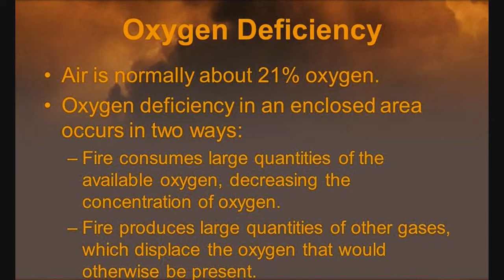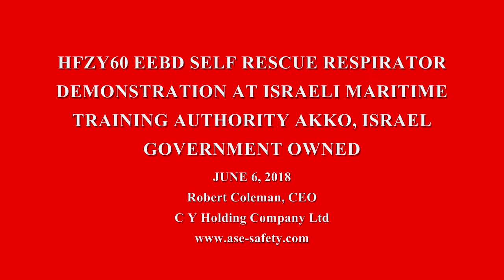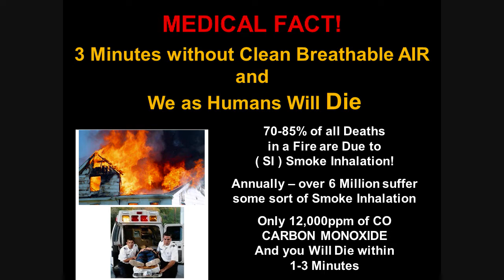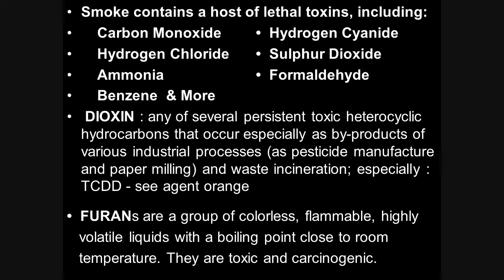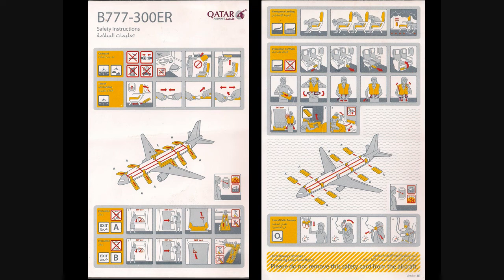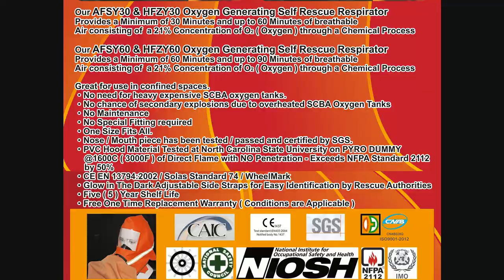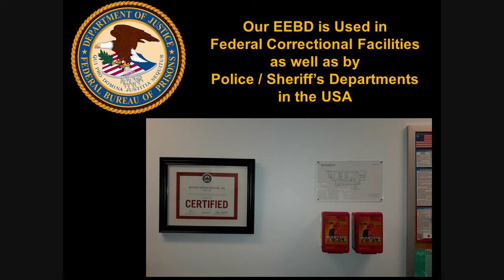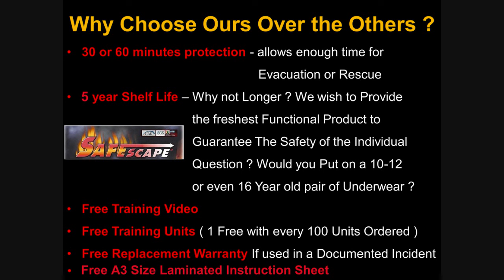AFSY60 Marine / HFZY60 EEBD SELF RESCUE RESPIRATOR ISRAEL DEMO 6-6-18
Performed in Akko, Israel June 6, 2018

This unit is ideal for use in the Shipping Industry / Private Yachts / Chemical / Oil Facilities / Hotels /
High Rise Office Buildings and by Correctional Facilities / Police / Fire Rescue / First Responders
and the mining industry. Retailing at only US$250.00 much less than a SCBA
which can costs over twenty times more.

The Hood is Made of PVC providing up to 1600 degrees Celsius ( over 3000 degrees Fahrenheit )
Direct Flame & Hot Falling Ash protection. tested at North Carolina State University on their PYRO Dummy
used for testing all fabrics and materials worn by Military and Government personnel.
Exceeds NFPA Standard 2112 by 50% .
Great for use in confined spaces.

Our  EEBD units manufacture breathable air just like the PBE's found on all commercial aircraft next to the Fire Extinguisher
They too also use the same KO2 - potassium superoxide to manufacture breathable air
 ( 21% Oxygen / 78% Nitrogen and other non-harmful gases )

The AFSY60 Marine EEBD as well as our HFZY60 EEBD are a closed system unit
similar to an SCBA ( Self-Contained Breathing Apparatus )
The EEBD makes Breathable Air ( 21% Oxygen / 78% Nitrogen Concentration)
Just Like what we are Now all breathing in Earth's Atmosphere
It creates this breathable Air through a Chemical Process ( KO2 ).
No need for heavy expensive Air tanks.
No chance of secondary explosions due to overheated Air Tanks which could happen with an SCBA
No Maintenance - No Special Fitting required - One Size Fits All.
Nose / Mouth piece has been tested / passed and certified by SGS.
This same Nose / Mouth Piece is used on ALL of our products.

As this unit is a closed system like the SCBA which is used by Fireman,
it will protect the wearer against all concentrations ( even 100% Concentration ) of the following Carbon Monoxide (CO)
/ Hydrogen Cyanide (HCN) / Hydrogen Chloride / ( HCL) Acrolein ( CH2CHCHO ) / Hydrocyanic Acid
/ Hydrogen Arsenide / Phosgene / Diphosgene/ Chloropictrin Pestmaster / Dichloromethane / Lewsite Gas
/ Mustard Gas / Sarin / Benzene / Chlorine / Acetone / Alcohol Class / Aniline class / Carbon Disulphide
/ Carbon Tetrachloride / Cloroform / Methyl Bromide Chlorotoluene, Nitroalkaline Ammonia Gas
/ Suphur Dioxide / Chlorine Gas / Hydrogen Sulphide / Oxides of Nitrogen Phosgene
/ Phosphorate or Chlorine organoagricultural chemicals / Radioarerosol
/ Bacteria aerosol and other Toxic Smoke - Fog - Dust and Gases.

Just remember - all filtering systems require a minimum of 19% Oxygen Present in the air for them to Function properly

Also remember that 12,000 parts per million of Carbon Monoxide in the Air ( that is ONLY 1.2% ) and within 1-3 minut

We are an international manufacturer of Affordable Fire Rescue & Safety Equipment with offices located in St. Louis, Missouri USA
and Guangzhou, China specializing in Fire Rescue & Safety Equipment, such as; Fire Escape Smoke Hoods, Fire Blankets, Gas Masks,
CHEM-BIO, Gas Fire Escape Smoke Hoods, CBRN, SCBA's, Fire Escape Ropes, Escape Ladders, Fireman's Suits.

Providing solutions for Governments, Military, Fire, First Responders, Rescue Authorities and PPE Personal Protective Equipment for Individuals WORLD WIDE.

We supply the NBA in USA / The US Air Force / Australian Air Force / The Philippine Navy  / The CIA ( Central Intelligence Agency )
Exxon-Mobile / Shell Oil / NASA / The United Nations / Nestle / FEDEX / Dow Chemical / Samsung Electronics
and 1000's of others World Wide.

Our EEBD's and all other smoke hood products come with
Glow in the Dark Adjustable Side Straps for Easy Identification by Rescue Authorities
5 year Shelf Life
Free One Time Replacement Warranty ( Conditions Apply )
Comes in Soft Travel Case

WARRANTY
All product has a 5 year Shelf Life from the Date of Manufacture. We do not Offer Longer periods of time
Quite Simply as our Product sells for less than Half that of our Major Competitors.
We wish to provide the Freshest Inventory to Guarantee Your Protection & Safety
whether attempting escape or awaiting rescue.

With our EEBD's there are NO ReCertifications - No Training - No Maintenance - No Special Fitting

FREE ONE TIME REPLACEMENT ( Excluding ANY & ALL applicable Taxes or Duties)

We look forward to becoming Partners in Saving Lives

Robert Coleman, CEO
C Y Holding Company Ltd
Guangzhou, PRC China
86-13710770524 Direct Line 24 / 7
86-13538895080 International Direct Mobile Number

St. Louis, Missouri USA
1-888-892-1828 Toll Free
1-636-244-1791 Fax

SKYPE ID: aussieinchina22